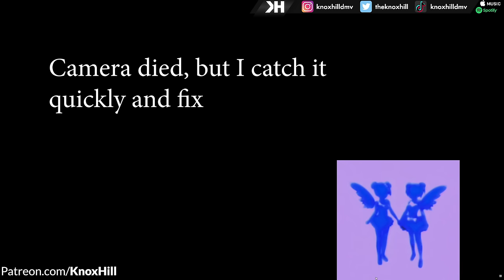DRAKE & J. COLE AGAIN?! | Rapper Reacts to Scary Hours 3 (Full Album Review) (ALL THE DISSES!)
Drake in diss mode?!  Rapper reacts to Drake - Scary Hours 3 & breaks it down, including the feature with J. Cole.

Lyrics.

J. Cole DrakeFirst Reaction Lyrics Vocal Coach Full Analysis First Time Hearing Music Hidden Meanings Production Piano Performance Explained Kanye West Diss Joe Budden Drake 6ixN9ne Rihanna Music Video First Person Shooter Scary Hours 3 Full Album Review

Knox Hill

*Please note that subscriber giveaways are not real and meant for humor and entertainment purposes only. None of the products that are mentioned are physically given away.*